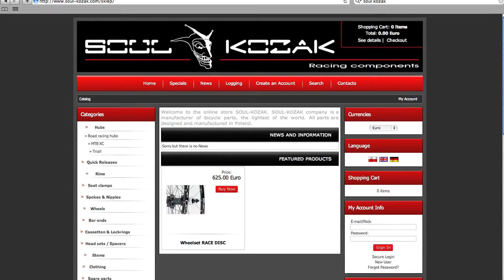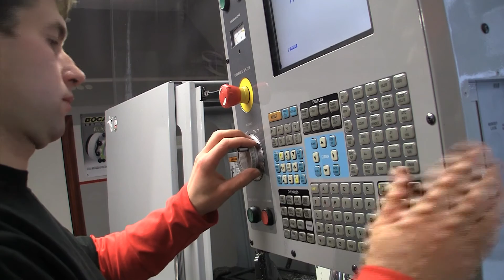Haas in Poland: Creating Top-End Replacement Parts for Mountain Bikes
Soul Kozak is a small engineering company run by a married couple who perhaps epitomise the region's new generation of young business owners.
Mariusz Kozak began his business after he graduated from a local technical college. He's a keen mountain bike racer and although he studied aeronautical engineering he was determined he would find a way to make a living from his true passion.
The company makes the parts that weight-obsessed cyclists buy to replace heavier, stock components, such as wheel-hubs, handle bar stems and a variety of other accessories.